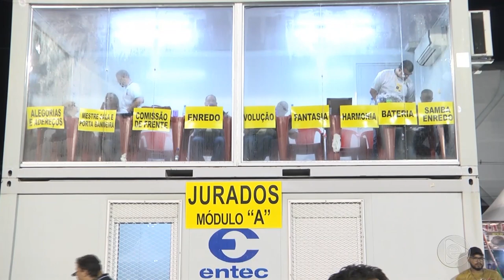Boletim Em Tempo (04.03.2019) 2º Bloco